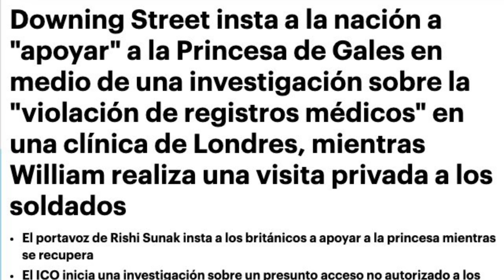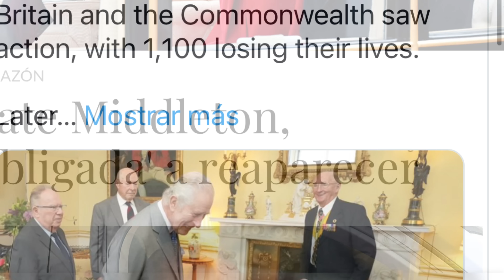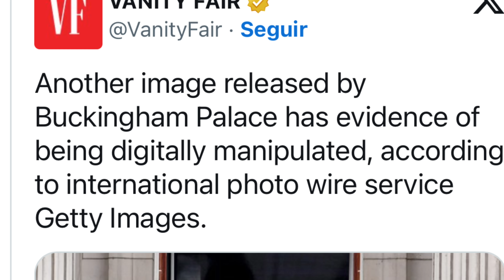💥ANUNCIO URGENTE DEL GOBIERNO POR KATE MIDDLETON Y FARSA DE WILLIAM POR DIVORCIO Y ROSE HANBURY